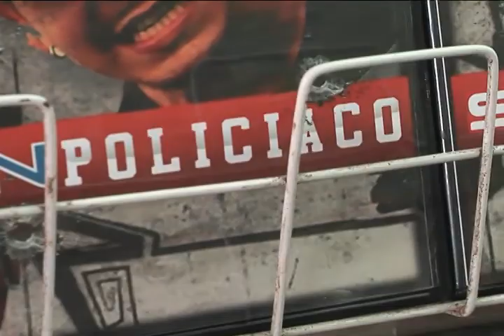CANCION SN POLICIACO EN PIRATA